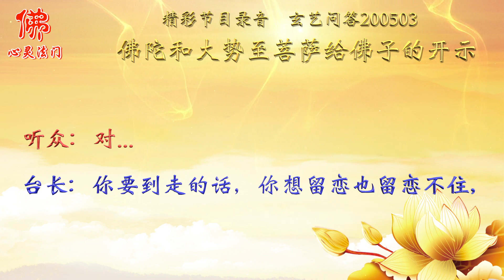🌷🌷5月3日节目！佛陀和大势至菩萨对往生心灵净土的开示！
Wenda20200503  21:00  佛陀和大势至菩萨对往生心灵净土的开示

问：师父，最后做一个分享，让大家生起信心，秘书处也请示您了，是关于心灵净土的。

“今日我佛陀为童子开示心灵净土之奥秘，佛子们若想进入心灵净土当跟着你恩师一门精进，永不退转才得生心灵彼国。心灵净土乃是观世音菩萨愿力所为，为心灵法门的佛子建造，心灵净土离西方极乐世界不远处，若佛子想去西方极乐世界意念即可达到，心灵净土的房屋乃根据佛子意念所形成，花园楼房此乃殊胜无比。欲去彼国当一门精进，尊师重道，发起往生心灵净土之愿，待佛子往生，我佛必去迎接佛子去往心灵净土，今日吾佛就为童子开示到这里。”

还有一个大势至菩萨。“吾乃大势至，今日见佛陀为童子开示，也借此缘分为广大佛友开示心灵净土，心灵净土乃观世音愿力所为，这些都不用我再次说了吧。心灵净土乃是新成立佛之净土，欲去心灵净土者，当发起大愿，听恩师言，不可退转诽谤你师父，在人间应提高境界，不留恋人间之事，放下家庭乃世俗事物，一心去往彼国之心，心干净，意纯洁，不造新业，人间处处为善，心中时时念佛，佛子们应当发起彼国之愿力，好好念经消业，不与人为恶，切莫对众生有恶念，若有恶念者往生不得心灵净土。今日我大势至就开示到这里，望佛子们好好修，吾佛等待众佛子们。”

答：大势至菩萨、佛陀都非常非常地慈悲啊（对）他们都护持观世音菩萨的道场。我再三跟你们讲了，根本不是师父什么道场，都是菩萨的愿力所为（对，像药师佛也是化出他那个道场，琉璃世界）对，都是菩萨自己的愿力化出来的（师父，菩萨告诉我们有地狱也有天上，就是让我们知因懂果，是这样吗？不要去作恶）是啊，你一念在天上，一念在地狱

（佛陀、大势至菩萨说要生起去往心灵彼国之愿，您开示一下怎么生起呢？）“我不想再来投胎了，我要断六道轮回”，你这个心一定要有的，你没这个心到不了心灵净土的。“我不能再六道轮回了，我就像一个孩子一样，在人间吃苦吃了太多年，我下辈子不能再来投胎了，不能再六道轮回。我要生起到心灵净土的愿力，我要到更开心的地方，到更干净的地方去了。”（明白。大势至菩萨说“不留恋人间之事，放下家庭乃世俗事物”，是不是说走的时候放不下，根本去不了？）你放不下你也得放下，对不对？（对）你快死了还留恋什么？你留恋都留恋不了了，人都要走了，你只有赶快放下了，活着的时候讲起来你留恋还能看看他们，你要到走的话，你想留恋也留恋不住，你不留恋也得走（感恩师父）